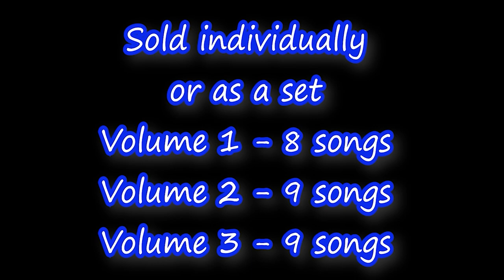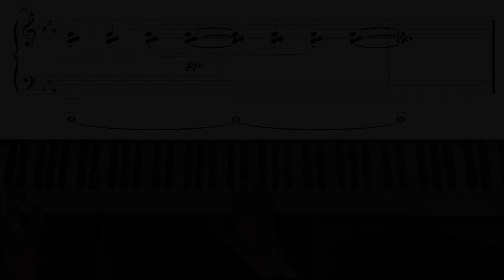Piano song early advanced - "Gadget Game"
Piano song for the early advanced student. The left hand gets a good workout on this song. You may want to practice it alone to make it smooth and steady. Make sure to keep the right-hand staccato light throughout the song and let the left hand shine! Watch the fingering.